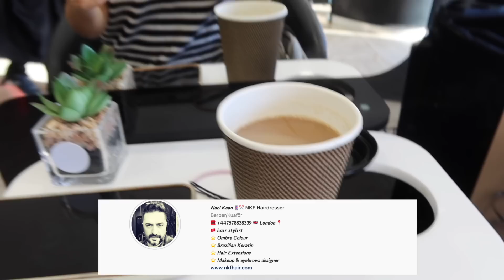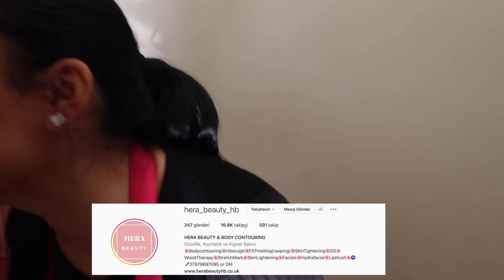KUAFÖR'de bir günüm VLOG 🦄 Annem'e ELEŞTİRİ 🙊 EŞİM SAÇIMI beğenmedi sanki😢YÜZ bakim ne iyi geldi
KUAFÖR'de bir günüm VLOG 🦄 Annem'e ELESTIRI 🙊 ESIM sacimi begenmedi sanki 😢 YÜZ bakim ne iyi geldi